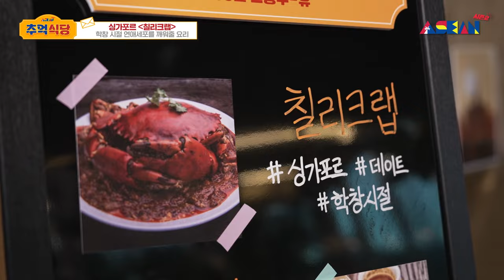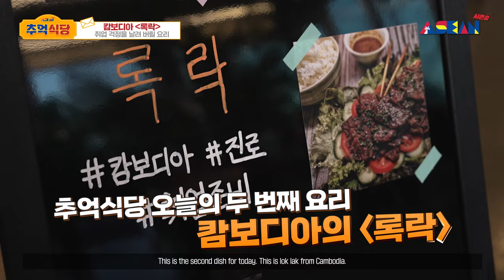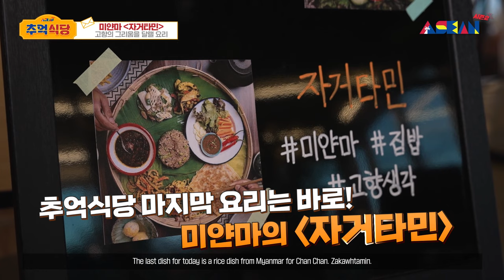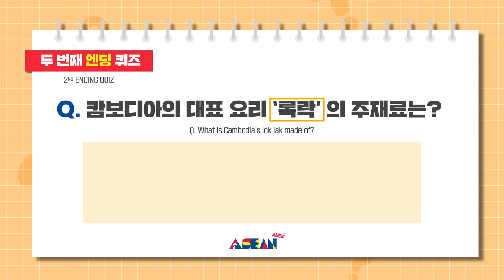누구나 추억의 음식이 있다✨ l feat. 채코제 l KF아세안문화원이 알려주는 힙한 아세안! 시즌2 l EP 2. 아세안 추억식당 l ASEAN Memory Restaurant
🧡누구나 추억의 음식이 있다...✨아세안 추억식당🇲🇲🇸🇬🇰🇭 (feat. 채코제)🧡

여러분의 추억을 가득 담은 음식은 무엇인가요? 아세안 회원국 출신 분들이 각자의 추억을 소개하고, 유튜버 채코제가 그에 꼭 맞는 음식을 차려주는 아세안 추억식당으로 여러분을 초대합니다🇲🇲🇸🇬🇰🇭

⚠ 영상 보면서 침 떨어지니까 주의‼️ ⚠

여기에 힙한 아세안!의 시그니처, 엔딩 퀴즈 이벤트도 빠질 수 없겠죠?😉 꿀잼 영상을 끝까지 다 보신 후! 각 영상 가장 마지막에 나오는 엔딩 퀴즈를 확인해주세요. 댓글로 정답을 남기면 이벤트 참여 완✅

세 번째 영상까지 공개 후, 퀴즈들의 정답과 이벤트 당첨자가 발표됩니다! 이벤트 당첨자분들에게는 소정의 선물까지 준비하고 있으니, 이거이거 놓칠 수 없겠는데요~~~?🤭

특히, 이번 시즌은 유튜버 채코제와 함께한다는 사실!
아래 공개 일정을 슬쩍 스포하니~ 많은 관심 부탁드립니다🙌
1️⃣도전! 인니마블 / 9.15.(금) 18시 공개
2️⃣추억식당 / 9.20.(수) 18시 공개
3️⃣왓츠 인 마이 캐리어? / 9.22.(금) 18시 공개

※ 해당 콘텐츠에는 영상 출연자들의 개인적인 견해가 반영되어 있으며, 이는 KF아세안문화원의 공식 입장이 아님을 알려드립니다.